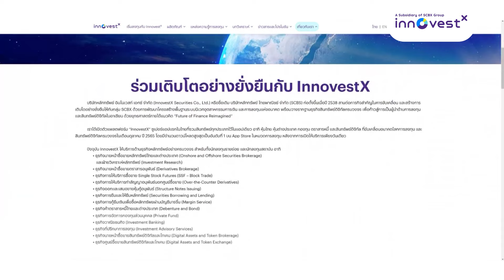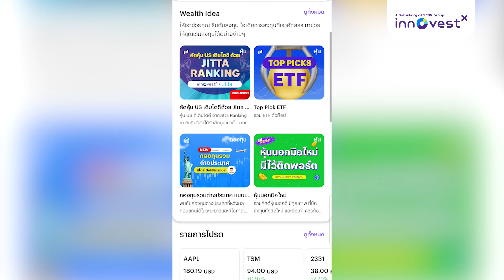ชีวิตการลงทุน VI ฉบับ "นิ้วโป้ง"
InnovestX สัมภาษณ์พิเศษกับ "นิ้วโป้ง-อธิป กีรติพิชญ์"
นักลงทุน และเจ้าของเพจ นิ้วโป้ง Fundamental VI

คุณนิ้วโป้งอยู่ในแวดวงการลงทุนมากว่า 20 ปี เริ่มต้นลงทุนครั้งแรกในตลาดหุ้นไทย จากคำแนะนำของอาจารย์มหาวิทยาลัย การลงทุนไม่ได้โรยด้วยกลีบกุหลาบ ก็มีทั้งสมหวังบ้าง ผิดหวังบ้าง ตามวัฏจักรของการลงทุน แต่อะไรที่ทำให้คุณนิ้วโป้งอยู่ในสนามการลงทุนได้มากว่า 2 ทศวรรษ ซึ่งก็ผ่านเหตุการณ์วิกฤตมามากมาย ประสบการณ์การที่ผ่านมาสอนอะไร และอะไรคือ Key Success ที่ทำให้พี่นิ้วโป้งกลายมาเป็นนักลงทุนพอร์ตสิบล้านได้ ติดตามสัมภาษณ์พิเศษกับ InnovestX ได้เลย

เริ่มการลงทุนได้แล้ววันนี้ โหลดเลยแอป InnovestX